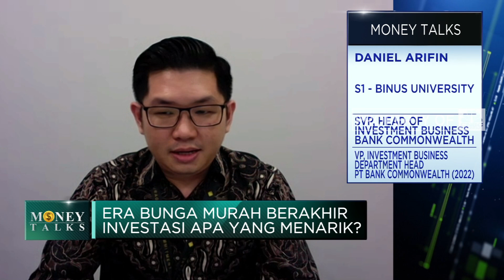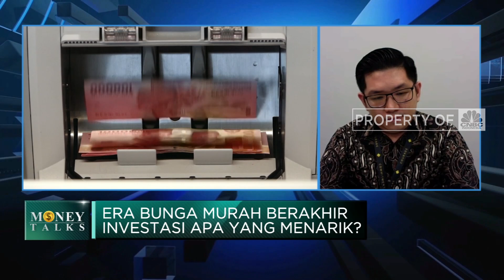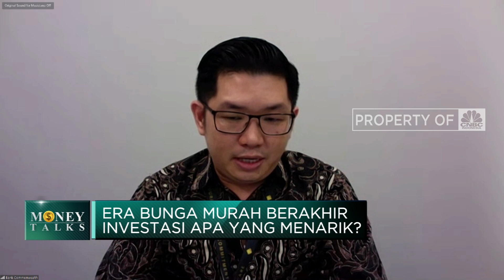Daya Tarik Investasi Surat Berharga di Era Suku Bunga Tinggi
SVP. Head of Investment Business Bank Commonwealth, Daniel Arifin mengungkapkan adanya shifting investasi dari kelas aset saham ke obligasi sebagai langkah rebalancing portofolio di tengah gejolak pasar.

Selain itu rencana pemerintah menerbitkan Surat Berharga Negara (SBN) Ritel seri terbaru yang kali ini berjenis Sukuk Tabungan (ST) yakni seri ST010 turut mendorong minat investasi ke obligasi. GM Divisi Wealth Management BNI, Henny Eugenia mengatakan minat pembelian SBN ritel ST010 terus meningkat dan BNI menargetkan penjualan hingga RP 1 Triliun.

Lalu seperti apa daya tarik investasi SBN? dan seperti apa tantangan bisnis wealth management hingga akhir 2023? Selengkapnya simak dialog Anneke Wijaya dengan General Manager Divisi Wealth Management PT Bank Negara Indonesia (Persero) Tbk (BBNI), Henny Eugenia dan Senior Vice President, Head of Investment Business Bank Commonwealth, Daniel Arifin dalam Power Lunch, CNBC Indonesia (Selasa, 16/05/2023)